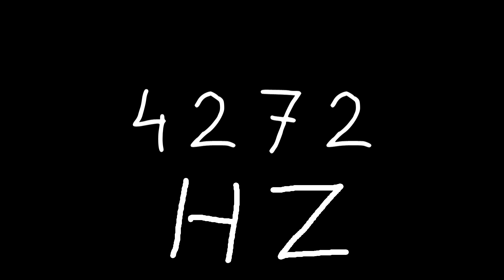4272 hz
Just sound.

chords
sounds
noise
tone
noises
tones
audio
wave
waves
sin
sine
sinus
sinoid
heart
heartbeat
resonancy